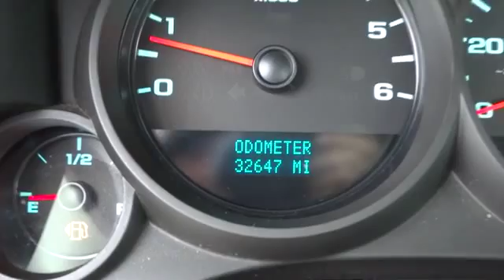2011 Chevrolet Silverado 1500 Charleston, WV, Beckley, Princeton, Roanoke, Blacksburg R8974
2011 Chevrolet Silverado 1500
2011 Chevrolet Silverado 1500 Work Truck LS PKG - Stock#: R8974 - VIN#: 1GCNKPEX9BZ105634

Ramey Save-A-Lot
4523 Robert C. Byrd Drive

4-Speed Automatic with Overdrive and 4WD. Won't last long! It's time for Ramey Chevrolet GMC Buick! Flexible for both farmers and fast-goers alike, the Silverado 1500 is an easy choice in the segment.